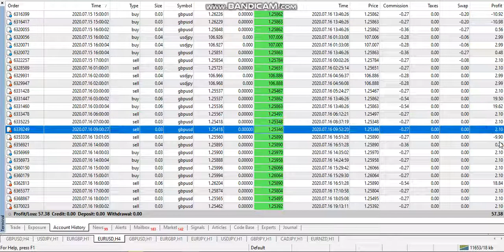Forex robot trading 2020 07 16 video proof